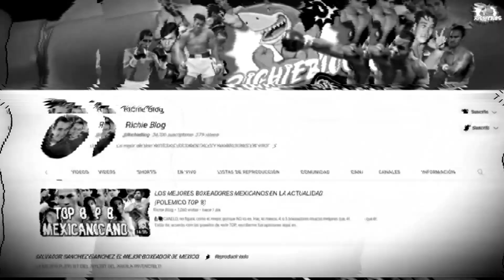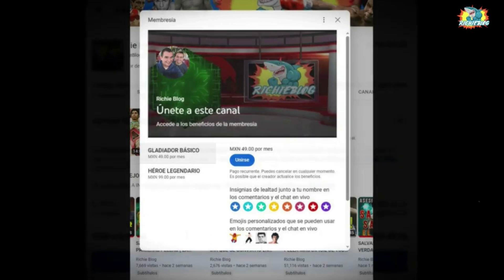OMAR CHAVEZ😳 Y SU ATERRADORA EXPERIENCIA EN EL RING 🔴( ES ADICTO AL JUEGO Y A LAS APUESTAS)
🔴¡Drama el que se vive con la familia de JULIO CESAR CHAVEZ! Su hijo OMAR
es LUDOPATA! ¡Y NUNCA SUPERO LA MUERTE DE SU COLEGA! MUERTE EN EL RING!
🥊JESSE BAM RODRIGUEZ SE RECUPERA DE LA FRACTURA DE MANDIBULA ( GERVONTA DAVIS VS RYAN UN CIRCO)